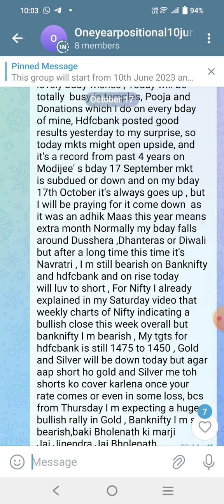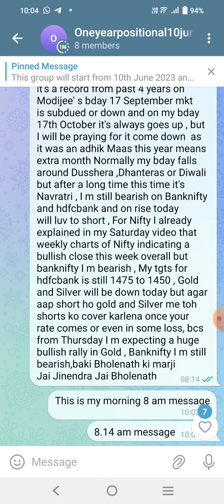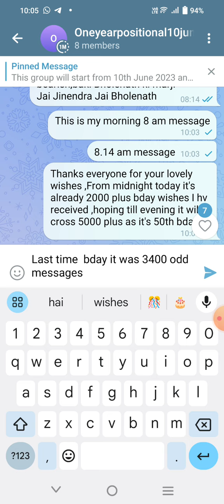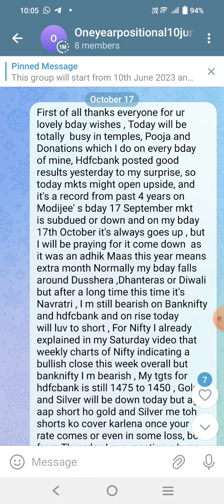Mkt view today